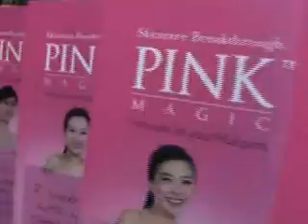Pink Magic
The latest revolutionary breakcare in Skincare! Pink Magic treats your skin to youthful rosy Pink in 1 Minute and the Pinkness lasts All Day Long! As seen so TV!